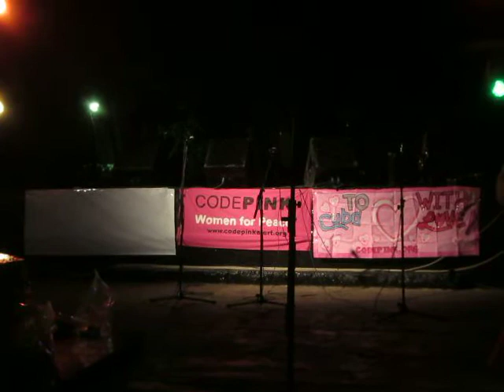2015 05 02 FarewellParty